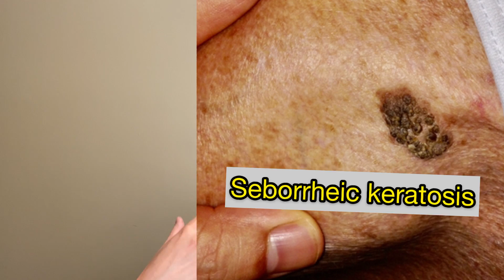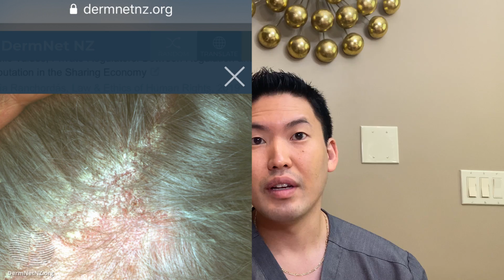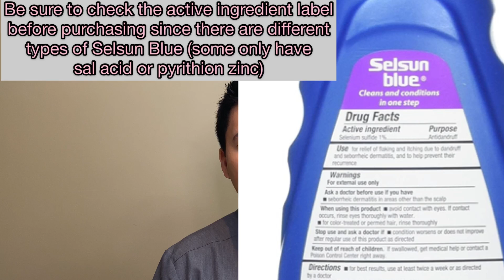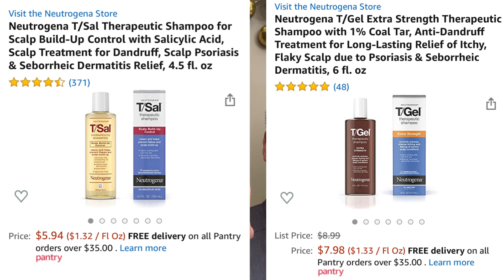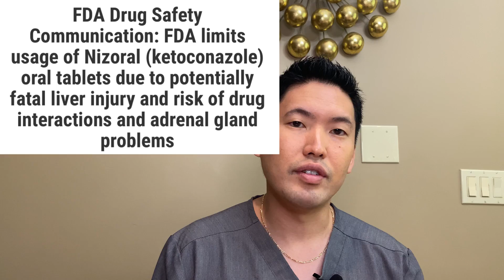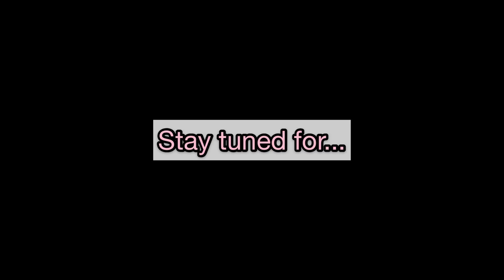Dr. Sugai Explains: Itchy Scalp and Dandruff- What Shampoos to Consider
This is the first of the “Dr. Sugai Explains...” Series where I will do overviews of requested skin conditions and also breakdown popular ingredients in your skin care products.

Dandruff is a very common issue that unfortunately has no cure. It is a condition that lies on a spectrum where the severe form is scalp psoriasis. These are all inflammatory conditions that can be controlled with medications/topicals that will tone down the symptoms but not definitely cure the conditions.

I will discuss the cause of seborrheic dermatitis and also the other conditions that the yeast Malasezzia can cause. At the end, I will discuss over the counter options that you could consider. Your dermatologist can guide you on how to use them and they may prescribe additional medications for optimal control. Again, this does not replace a visit to your dermatologist and always consult your physicians before starting an over the counter medication (even if it’s a shampoo) if you are pregnant or breastfeeding.

Products mentioned
Head&Shoulders Shampoo
Selsun Blue (Selenium sulfide shampoo)
Neutrogena T/Sal T/Gel

Thank you for your support here on YouTube and on other social media platforms! If you want to see me “bust a move,” please check out my Instagram and TikTok @danielsugaimd.

Photo credit: DermNet NZ and VisualDx